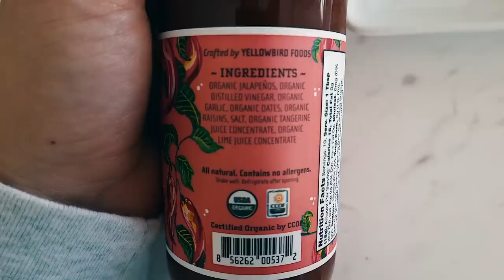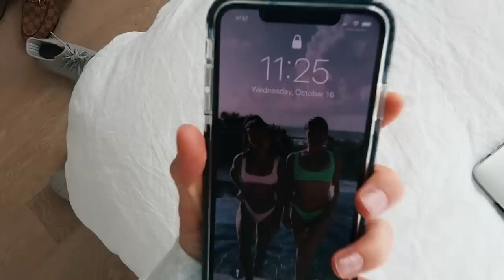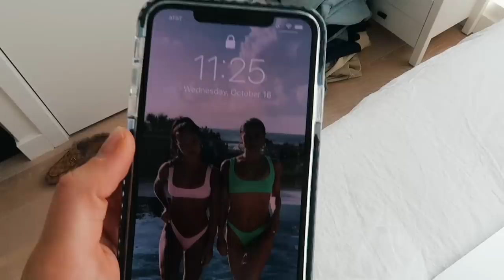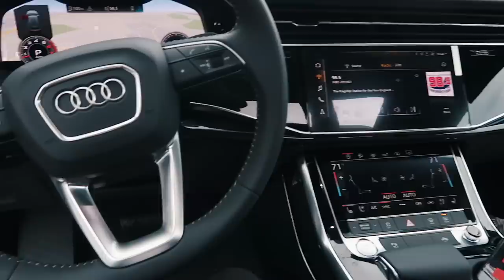VLOG: taking time off for myself + car shopping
xx Maggie